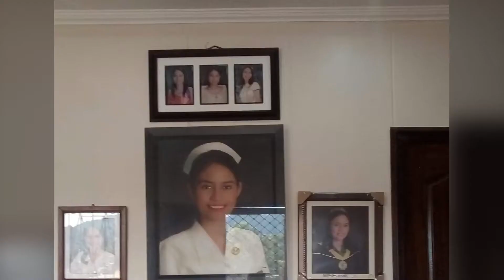Susan’s upstairs bedroom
The newly renovated bedroom of our daughter Susan